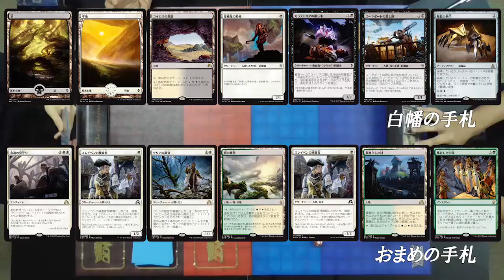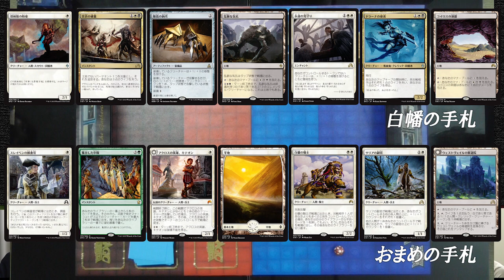【MTG】Magic:The Gathering第１７回ＭＡＧＩＣ奮闘伝1/3[by ARROWS-SCREEN]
イニストラード発売後初めての勝負は白幡さんＶＳおまめさん！

※５月１６日１２時～１６時頃
「３１５Ｃａｆｅ」
にて公開収録を行います！
詳細はアロウズスクリーンＨＰにて！

個別の修行の様子はコチラ！